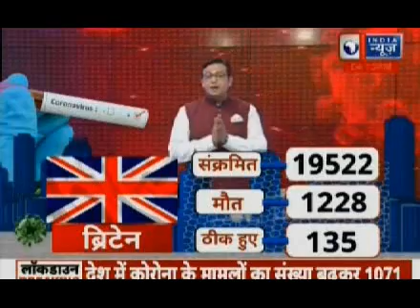Will India do Same mistake,Coronavirus:क्या भारत की जनता हिंदुस्तान को कोरोना से ऐसे बचाएगी,रिपोर्ट